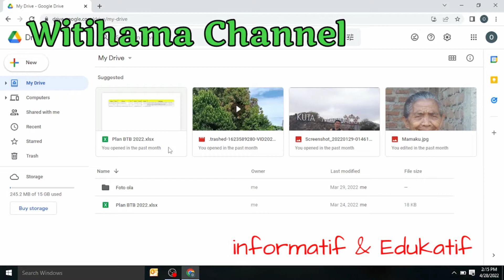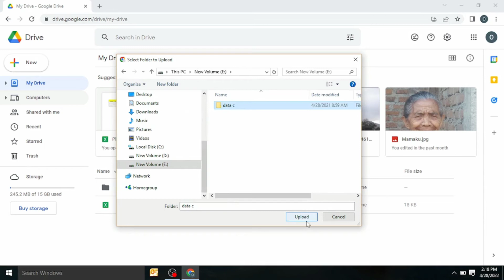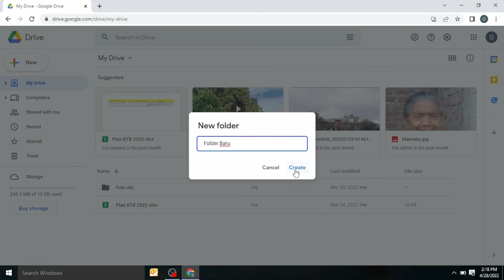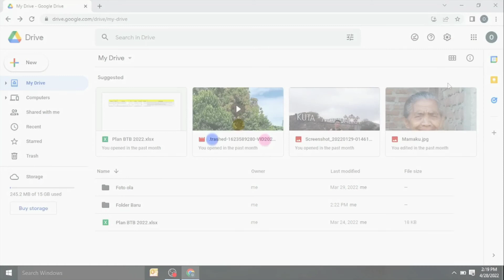Cara Membuat Folder baru di Google Drive pada Laptop atau PC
Jaman sekarang,Semua orang belum terlalu Familiar dengan Google Drive, padahal aplikasi dari Google ini sangat membantu, setidaknya menghindari teman-teman dari resiko kehilangan data.

Video ini berisi cara membuat Folder baru di Google Chrome pada Laptop atau PC,...

Buat yang belum tau Google Drive bisa lihat Video ini.